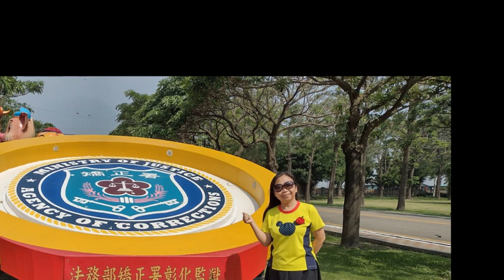中潭媽媽帶著一顆慈母的心，到二林矯正署關懷受刑人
延續里長以往愛的關懷，中潭媽媽在母親節前夕，到矯正署做關懷，願能傳達媽媽的愛給受刑人，能夠悔改昨日的行為真心向善，讓社會能更祥和。